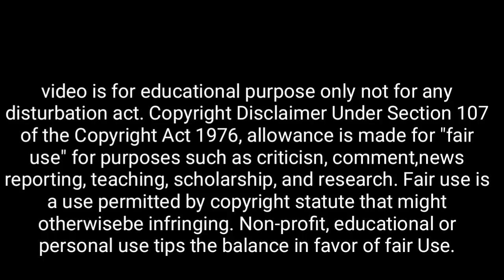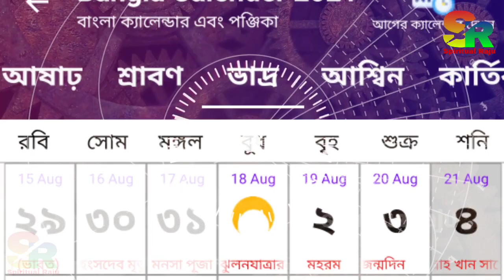আজ জন্মাষ্টমীর রাতে চুপিচুপি ঘোমানোর আগে এটি একবার বলুন তার পর দেখুন || Krishna Janmashtami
👉 ভগবান শ্রীকৃষ্ণের দেখা পেতে এগুলো করুন

👉 জন্মাষ্টমীর দিন লুকিয়ে কাগজে এটি লিখে এখানে রেখে দিন তার পর দেখুন।

👉 চুপিচুপি আজ রাতে এটি এক বার বলুন

👉 মৃত্যুর ৪০ সেকেন্ড আগে কি হয়?